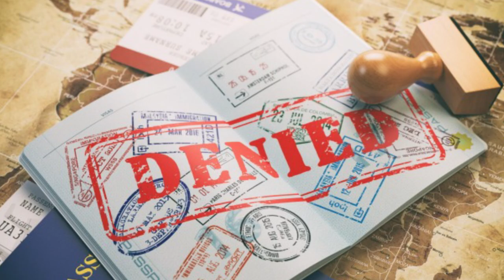Got K1 VISA Problems With Your Beautiful Ukrainian Women? Ukraine Overstay Problems?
Do you have Ukraine VISA overstay problems? Miss your beautiful Ukrainian women, but are trapped in the "Visa Overstay" box? Here's a great cheap solution for you!

So, imagine this if you had the opportunity to stay here virtually as long as you want visa-free in this tropical paradise!

A lot of you, guys, have a reason you want to leave your home country, not just for short vacation, but for number of years. But you trap in the box, the visa box. You can only stay by law 30 days, maybe 90 days. Then you going to leave or you are in overstay and you can get band by coming back to that country. Of course, you never want to do that.

So, I have a golden opportunity, it’s a little known fact that you can actually stay here through loophole process. Virtually visa free for as long as you want.

I am shooting this video for one specific purpose for my clients that fall in love with a beautiful Ukrainian woman and then they go to Ukraine, they reach their 90 day, and they still want to be together. But yet they want to live fairly cheaply, and that’s another bonus, you can live here way less than any other beach front beautiful tropical type scenario anywhere else in the world that I know of.

This is a golden opportunity you, guys, want to spend more time together, while you’re waiting for, for example, K1 process to go through depending on what is country.

The other thing is you could hit a snag in a fiancee visa process and it could be delay by number of months, even a year depending on the country. I’ve seen long delays. And you might feel like it’s jeopardizing your relationships, you, guys, miss each other, you want to be together.

You can come here to beautiful Dominican Republic. So, here’s the loophole. You fly in to the DR and you have 30 days virtual visa. Then, of course, everybody thinks that of course you have to leave. Well, you do have to leave. But, the reality of the Dominican Republic is that they want your US dollars so bad that they don’t really care.

The immigration department doesn’t care how long you stay whether it could be 2 months overstay or 2 years. It doesn’t really matter at the end of the day.

And there are a lot of people here in the DR they’re doing just like that, a lot of Ukrainians and Russians as well.

Especially draft dodgers, Ukrainian men that are being drafted to this stupid war between Ukraine and Russia. And, you know, they have families, they don’t want to risk.

So basically, your 30 days visa period in the DR has ended you just stay as long as you want. And when you fly out, here’s the kicker, you just pay $20 per month fine when you flight out. And that’s it.